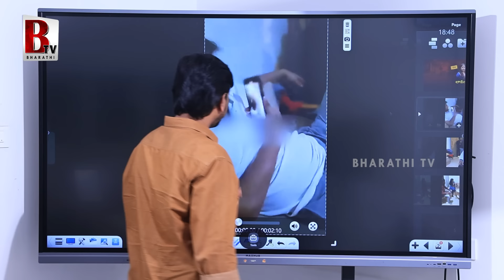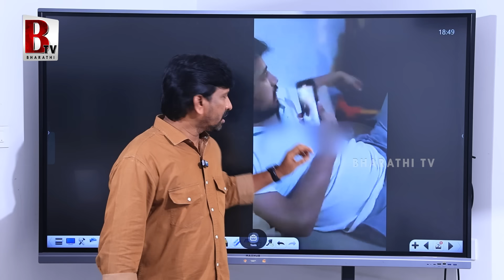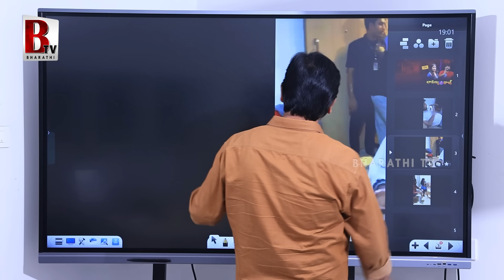రాజ్ తరుణ్ పై చెప్పుతో లావణ్య😱 Lavanya SH0CKING Behavior With Raj Tarun in Mumbai | Malvi Malhotra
రాజ్ తరుణ్ పై చెప్పుతో లావణ్య😱 Lavanya SH0CKING Behavior With RajTarun in Mumbai

@Bharathi Media

Entertainment

Devotional

Exclusive Content